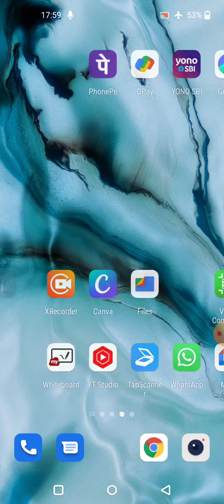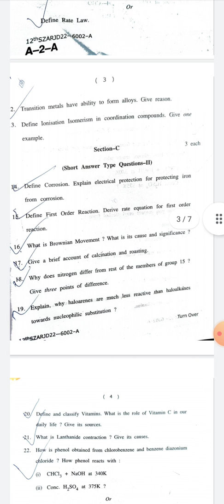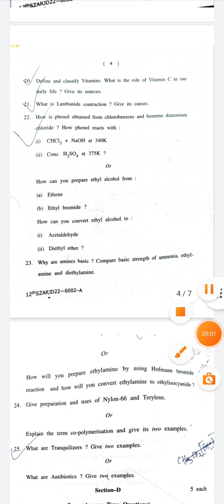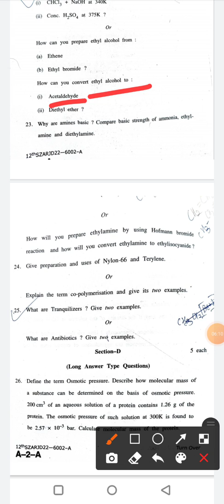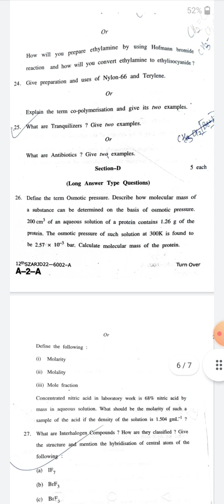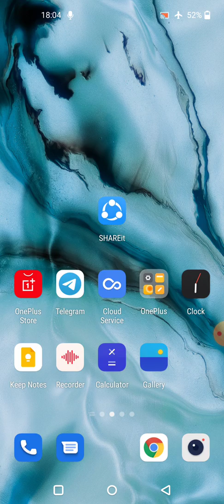JKBOSE CHEMISTRY SUMMER ZONE 2022 QUESTION PAPER DISCUSSION